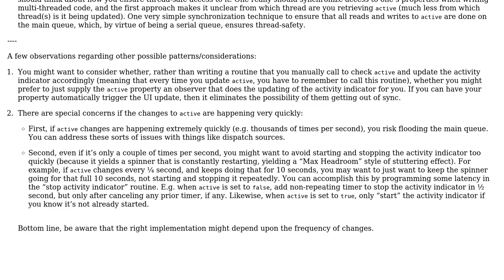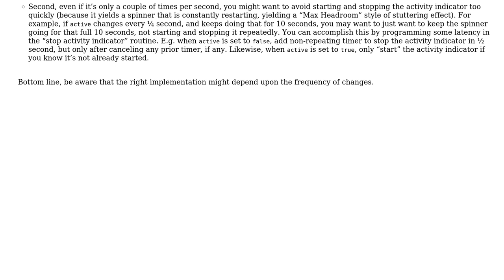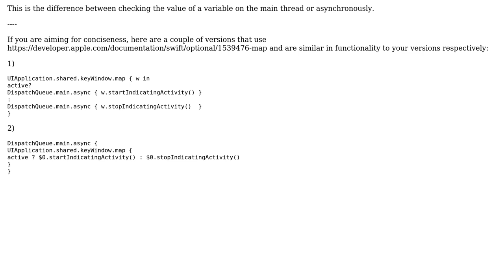Code Review: Swift main thread style (2 Solutions!!)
Code Review: Swift main thread style

With thanks & praise to God, and with thanks to the many people who have made this project possible! | Content (except music & images) licensed under CC BY-SA | Music | Images & others | With thanks to user WishIHadThreeGuns user Rob user ielyamani and the Stack Exchange Network Trademarks are property of their respective owners. You are responsible for your own actions.